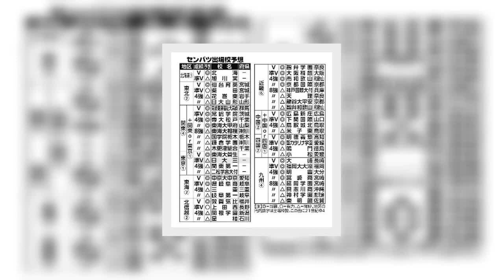✅ 第９３回センバツ高校野球大会（３月１９日開幕・甲子園）の出場３２校を決める選考委員会が２９日、リモートで開かれる。２１世紀枠４校を選出した後、一般選考の２８校を選出。午後３時３０分に２１世紀枠を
✍  【センバツ】出場３２校がきょう発表　気になるあの枠はどうなる？ 2021年1月29日 6時0分スポーツ報知  # 野球# 高校野球   　第９３回センバツ高校野球大会（３月１９日開幕・甲子園）の出場３２校を決める選考委員会が２９日、リモートで開かれる。２１世紀枠４校を選出した後、一般選考の２８校を選出。午後３時３０分に２１世紀枠を発表した後、一般選考が順次発表されるが、当落線上の学校の選考に注目が集まる。  　毎年予想が難しいのが、関東・東京の６校目。例年、前年秋の東京の準優勝校と関東の５校目で争う構図だが、今年は関東大会８強の東海大相模（神奈川）が日大三よりも有利だと見る。  　同じく、中国・四国の５校目は、中国大会４強の鳥取城北が有力。準決勝では、優勝した広島新庄に３―４で惜敗。ライバルと目される四国大会４強の小松（愛媛）も準決勝で惜敗（２―３）しているが、敗れた相手は同じ愛媛の聖カタリナ学園。地域性を考慮すると、小松は分が悪そうだ。  　例年、近畿大会８強校から２校選ばれる近畿の５、６校目は、天理（奈良）と神戸国際大付（兵庫）に吉報が届くと見る。天理は準々決勝で大阪桐蔭に４―１１で７回コールド負けを喫したのが痛いが、優勝した智弁学園に奈良県大会決勝で８―２で勝っていることが評価されそう。神戸国際大付は準々決勝で京都国際に５―６で惜敗。地域性も加味され、ラスト１枠を手にするのではないか。  　また、決勝が大差となった東北（仙台育英１８―１柴田）と北信越（敦賀気比１６―５上田西）は、いずれも準優勝校が２枠目を手にしそうだ。特に柴田の場合、仙台育英と同じ宮城勢であることが不利に働くようにも見えるが、エース・谷木が１週間で５００球以内という球数制限もあり、残り１９球で臨んだ決勝は先発を回避。その影響もあっての大敗だった。この事情を考慮しないと、選手層が薄い公立校にとってマイナスとなってしまう。  　毎年、予想が難航を極める２１世紀枠だが、連合チームの富山北部・水橋（富山）は話題性十分。昨秋の明治神宮大会中止で空白となっていた神宮大会枠の分を含めて４枠となった恩恵も受け、大雪に苦しめられた富山に一足早い春がやってくると予想する。  すべての写真を見る 2枚   ...